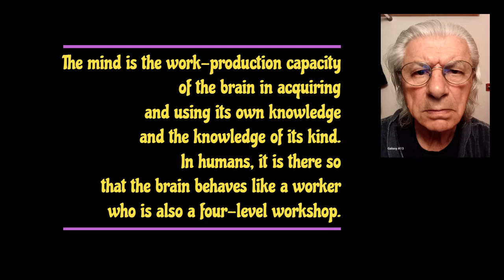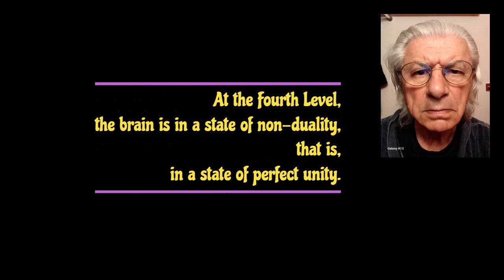Life is physically active chemistry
Death is physiologically active physics.

The soul does not exist, but there is the working-operational ability of the brain.
The mind is the work-production capacity of the brain in acquiring and using its own knowledge and the knowledge of its kind.
In humans, it is there so that the brain behaves like a worker who is also a four-level workshop.

At the First Level of the worker-workshop, the brain is active
a) on the objective of this world
b) on the subjective and his own affects
c) contemplative on oneself (concentration, visualization, meditation.

On the second level, the brain is active as
a) awareness of oneself as a person
b) employee observer at the First level

At the Third Level, the brain is divided (if it is divided) as
a) observer of observers of employees from the First level

At the Fourth Level, the brain is in a state of non-duality, that is, in a state of perfect unity.